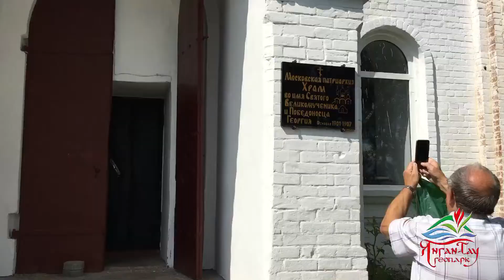Посещение церкви в деревне Еланыш Салаватского района